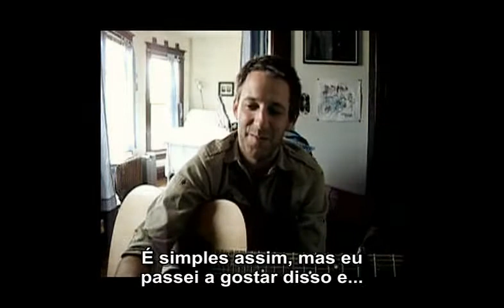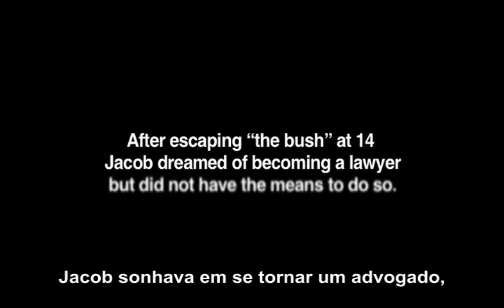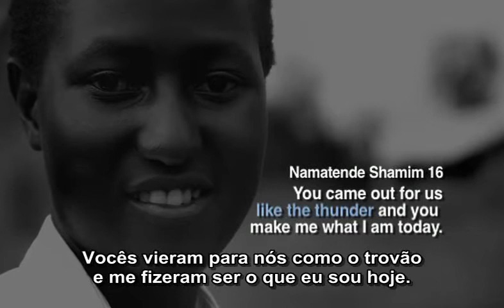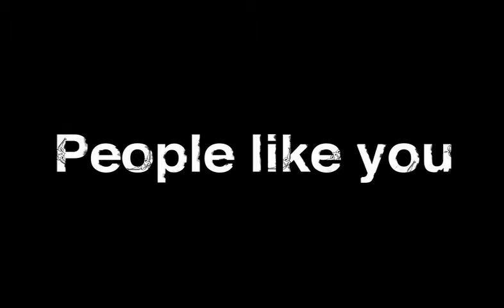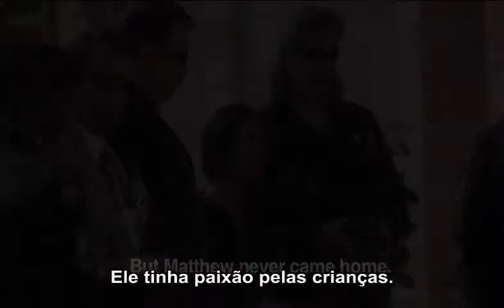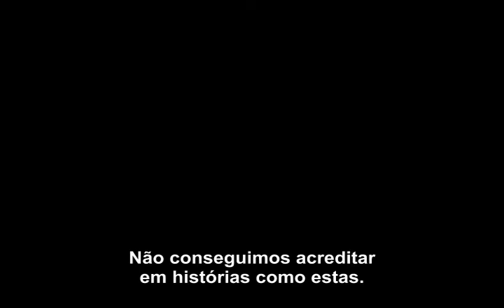Invisible Children: Proof 2006 - Legendado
Esse vídeo mostra como as pessoas responderam ao filme Invisible Children.
Legendei em português.